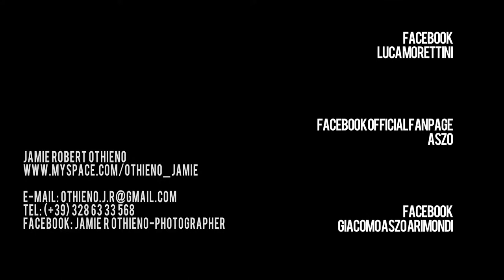Morro ft. Aszo - Faccia a faccia [TRAILER]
Trailer del video ufficiale di Faccia a faccia, Morro featuring Aszo.
Il video è stato girato a La Spezia ai Prati di Vezzano e nei pressi del Castel San Giorgio.

Presto in uscita il nuovo album di Morro "IL MIO TEMPO"

M O R R O @facebook for Official Fanpage

ASZO @facebook for Official Fanpage

Luca Morettini @facebook

Giacomo Aszo Arimondi @facebook

PRODUZIONE:
Produzione video e montaggio eseguiti da parte di Jamie Robert Othieno con una EOS 5D Mark 2 e 24-70mm f/2.8

Contatti:
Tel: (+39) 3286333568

DAGHE PLAY!